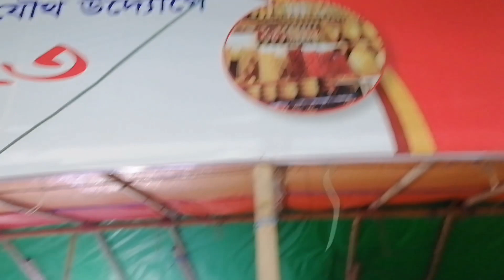Episode-6 উপশহর সিলেট বানিজ্য মেলা | Sylhet International trade fair | banijjo Mela Sylhet Uposhohor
Sylhet International trade Fair 2023 Uposhohor,Sylhet | বানিজ্য মেলা সিলেট | Banijjo mela Sylhet

You may have big miss our others video

_____________Vlogs Video _______________